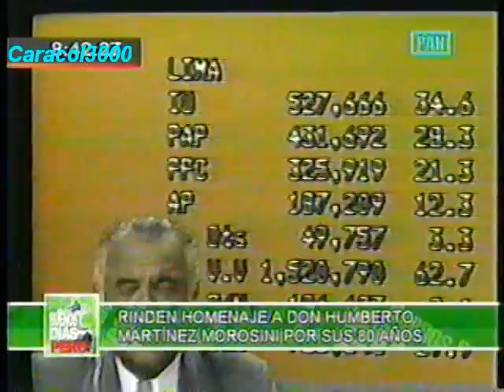Buenos días, Perú - Los 80 años de HMM (15-03-2009)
Nota del día en que Humberto Martínez Morosini cumplió 80 años de edad.